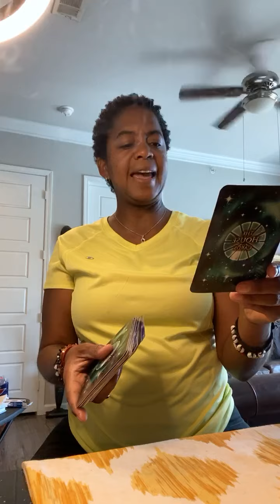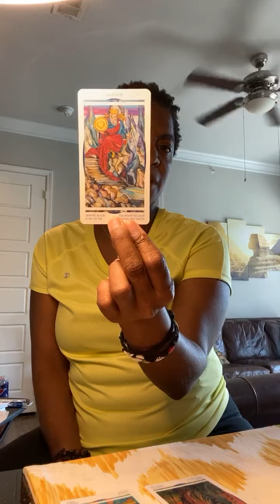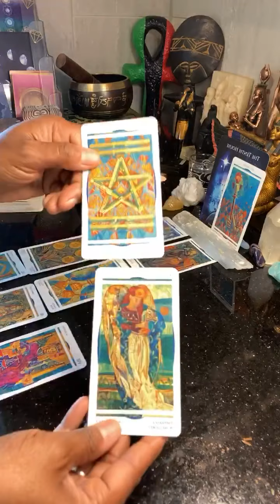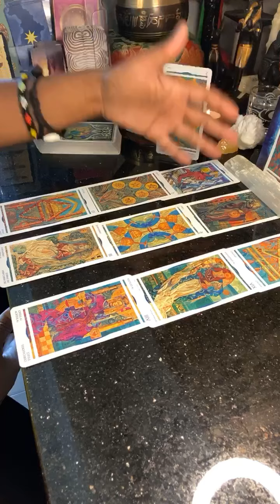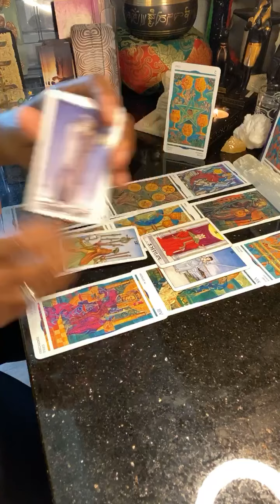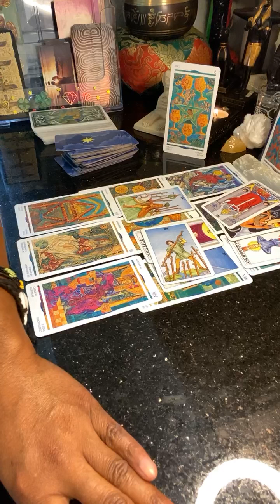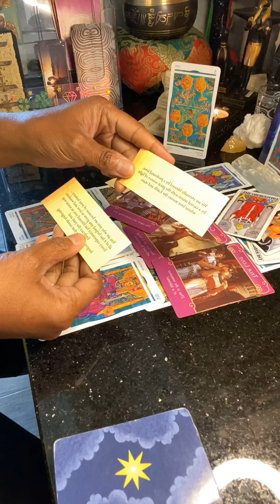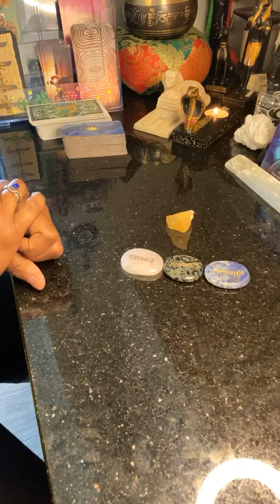LIBRA BONUS- DOUBLE JUSTICE DOUBLE HERMIT, DOUBLE 6 OF CUPS, HERE COMES YOUR VICTORY & SUCCESS ♎️